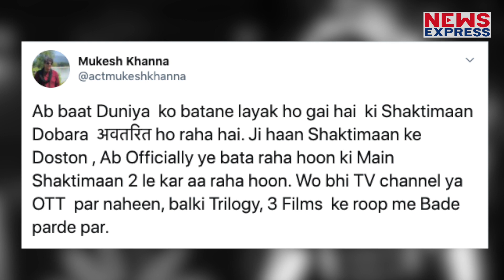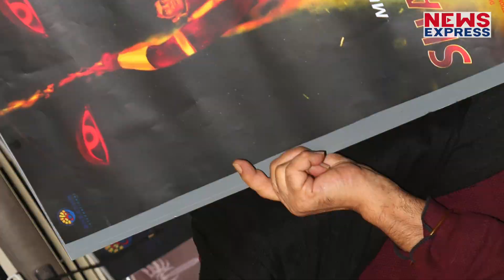Mukesh Khanna का ऐलान- आ रहा है Superhero Shaktiman 2.0, इस बार होगा बड़ा धमाका, रहें तैयार !